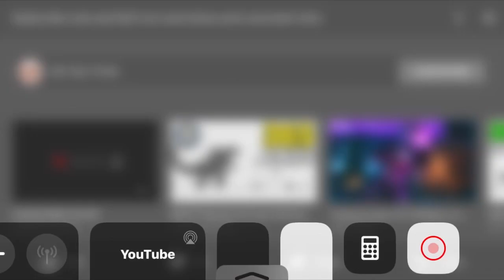Get u the moon🐐🔥